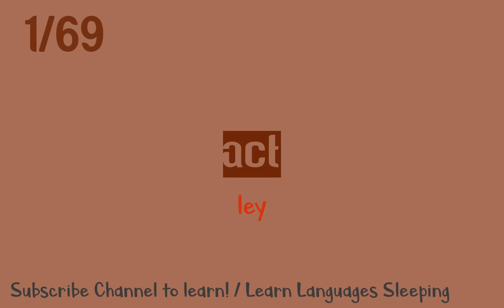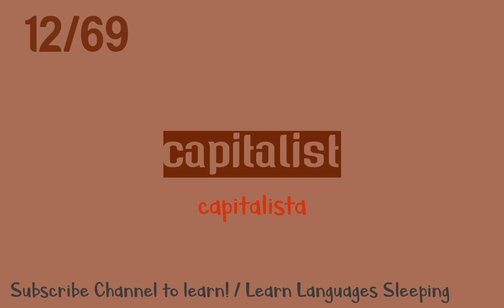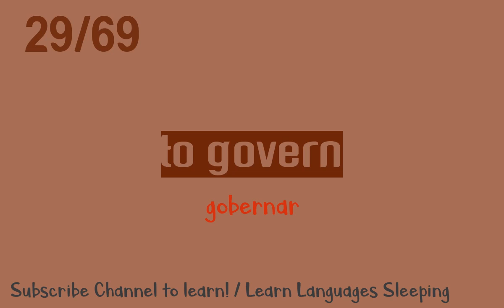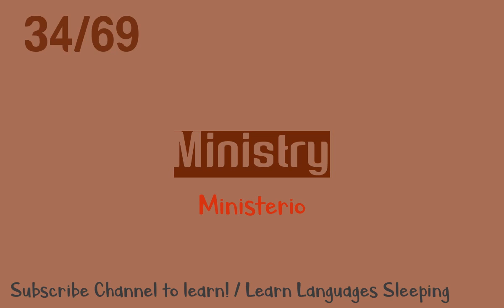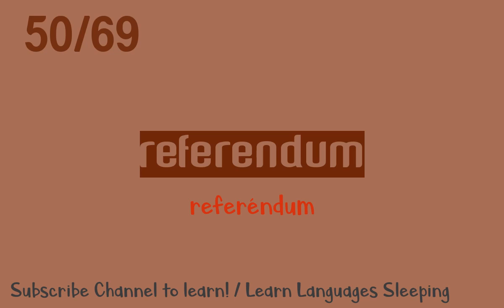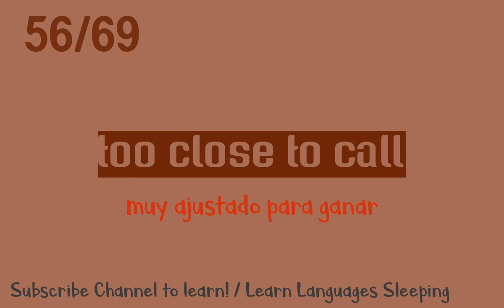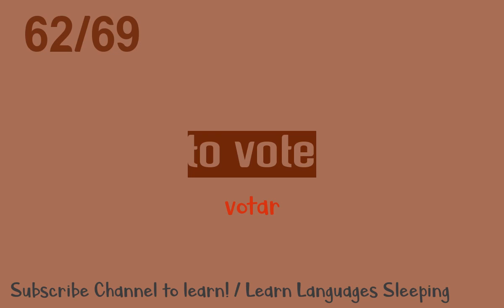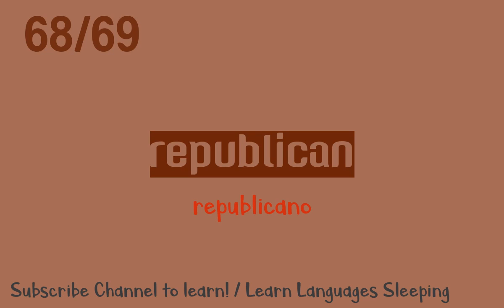Learn English vocabulary - 69 Basic Political vocabulary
Learn English with 69 political words. Spanish subtitles. Aprende vocabulario politico en Ingles.